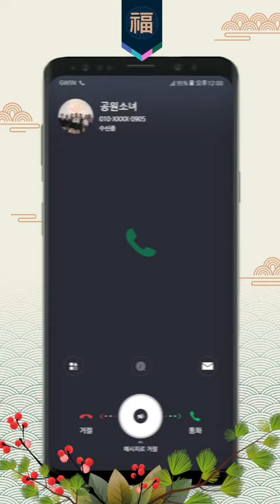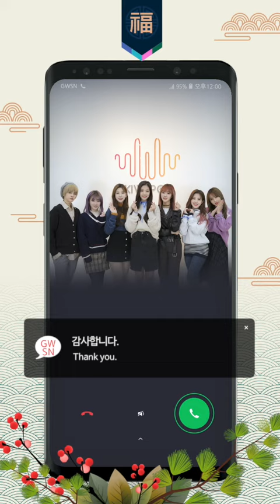[GWSN_NOW] 2019년 즐거운 설 보내세요💕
2019년 즐거운 설 보내세요💕